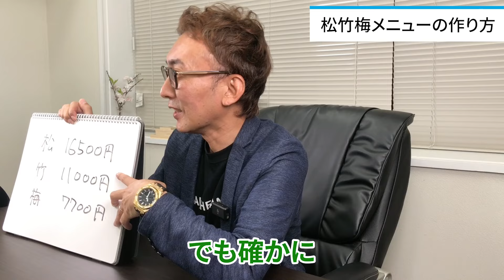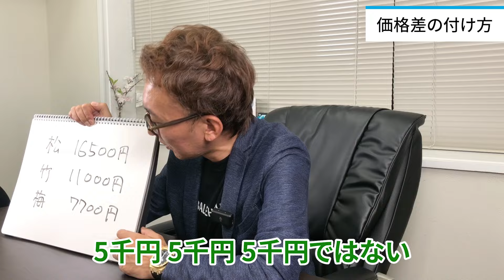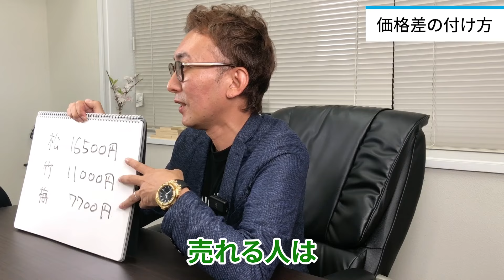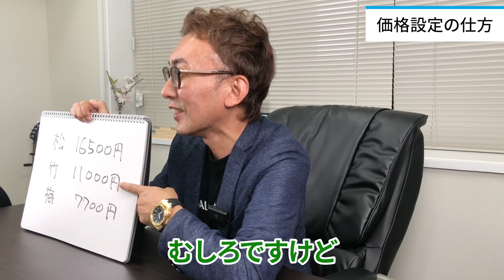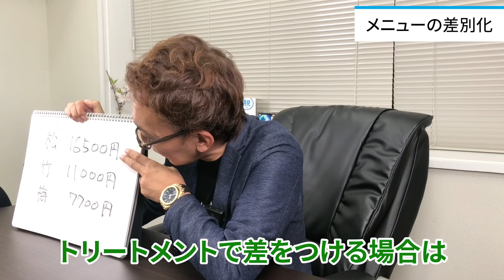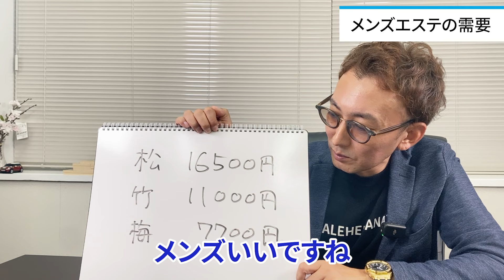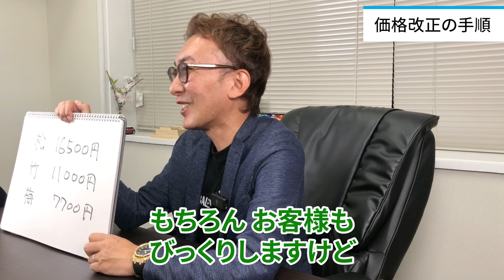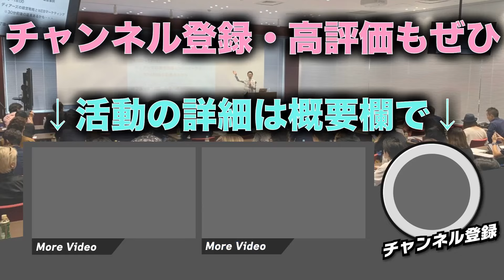利益を最大化する松竹梅メニューの作り方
🎁LINE登録で『18個の特典』プレゼント🎁

✅僕の経営ノウハウの集大成「脱・職人経営」のオーディオブック
✅高単価メンズサロンのビジネス設計セミナー動画
✅知らないとまずいホームページ作り方セミナー動画
✅僕が地獄から脱職人成功するまでのプロセス説明動画
✅脱職人ゴールイメージの作り方講義動画
✅折れずに成果を出す鈴木式目標達成術講義動画
✅たった2つの要素で売上を改善する方法講義動画
✅誰もが悩む人材確保を攻略ノウハウ講義動画
✅脱職人するために必須となる事業の効率化ノウハウ講義動画
✅脱職人的な観点で考えるSNS攻略の視点講義動画
✅美容室でSNS集客を可能にする２つのパターン解説動画
✅離職を減らす採用フローノウハウ講義動画
✅6個の真似するだけで再現性の高い行動ができるワークシート

‹プロフィール›
鈴木和敏（すずきかずとし）
株式会社 髪研 代表取締役

1979年生まれ、福島市出身。
国際理容美容専門学校卒。

福島県内で9店舗の小さな美容室を運営。

25歳の時に一人で開業して以来、
0%〜5％以下の離職率を14年間継続中。

著書の「脱・職人経営」は
Amazonレビュー200件以上のベストセラー。

■著書「脱・職人経営」